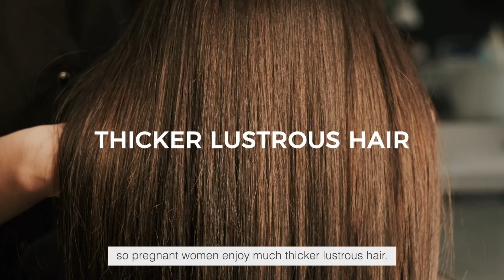Stephanie Ho Dermatology | Post Partum Hair Loss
Video shoot for Nourkrin, NEOASIA
Filming by thefitureco.